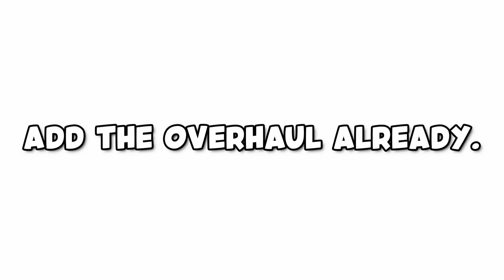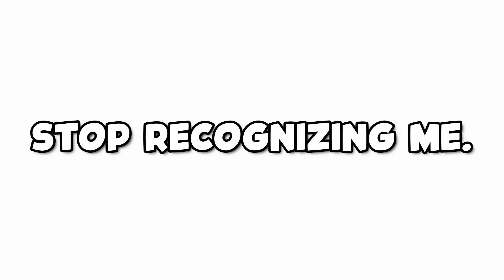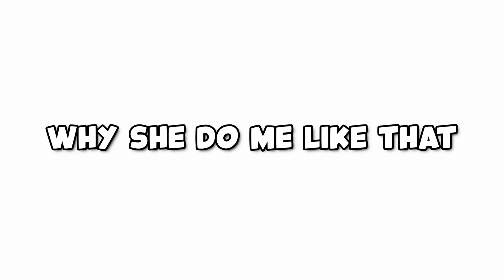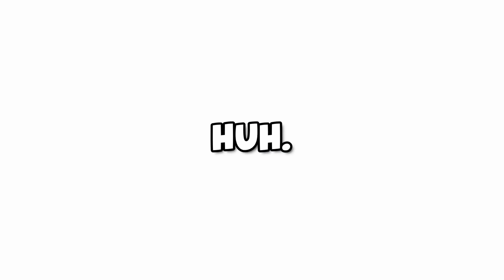Vc in Evade But Speaking Japanese Got More Funny.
AAAAAAAAAAAAAAAAAAAAAAAAAAAAAAAAAAAAAAAAAAAAAAAAAAAAAAAAAAAAAAAAAAAAAAAAAAAAAAAAAAAAAAAAAAAAAAAAAAAAAAAAAAAAAAAAAAAAAAAAAAAAAAAAAAAAAAAAAAAAAAAAAAAAAAAAAAAAAAAAAAAAAAAAAAAAAAAAAAAAAAAAAAAAAAAAAAAAAAAAAAAA

Thumbnail by @Nomingaway